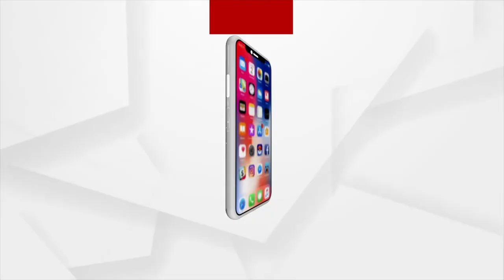ରଥ କାଠ ଯୋଗାଣକୁ ନେଇ ସ୍ବତନ୍ତ୍ର ସମୀକ୍ଷା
ବନବିଭାଗ ପକ୍ଷରୁ ରଥ କାଠ ଯୋଗାଣକୁ ନେଇ ସ୍ବତନ୍ତ୍ର ସମୀକ୍ଷା | ନୟାଗଡ଼, ପୁରୀ ସମେତ ୬ ଟି ବନବିଭାଗର ଅଧିକାରୀ ଓ ବରିଷ୍ଠ ବନ ଅଧିକାରୀ ସମୀକ୍ଷାରେ ସାମିଲ |